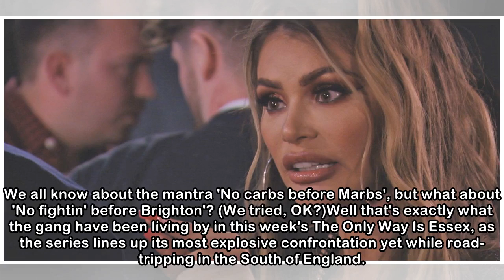The Only Way is Essex's Chloe Sims and Jon Clark in dramatic confrontation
We all know about the mantra 'No carbs before Marbs', but what about 'No fightin' before Brighton'? (We tried, OK?)Well that's exactly what the gang have been living by in this week's The Only Way Is ...